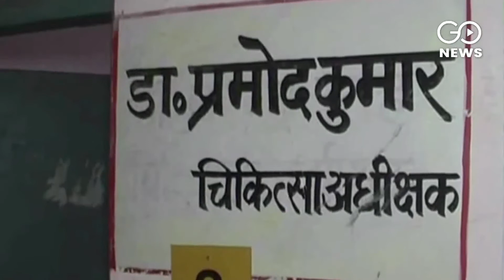HIV Horror In Unnao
40 villagers in UP's Unnao are infected with HIV after a quack used a contaminated needle to treat all of them